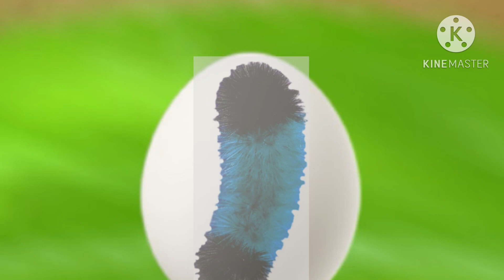Life Cycle Of Japan Butterfly | Pingu Song Show For Kids Season 2